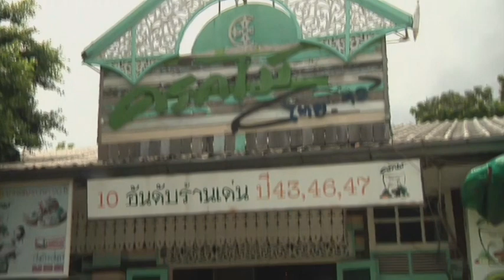Народные новости. Вперед в прошлое!